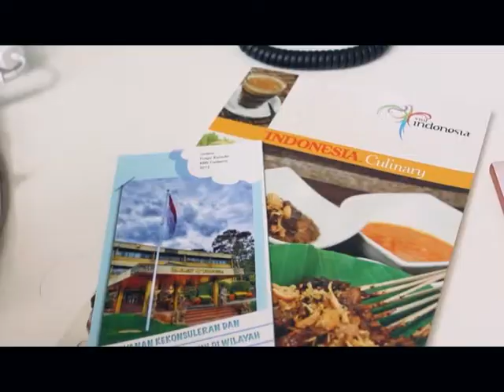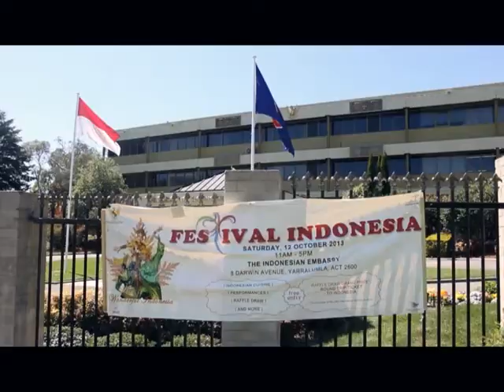Festival Indonesia 2013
Hi Guys! This is our teaser for the Festival Indonesia day at KBRI Canberra. Please do come to the festival as there are many performances, Indonesian cuisines to choose from, and not to mention the raffle ticket draw to win a return ticket to Indonesia and many other prizes :)

[Facebook Link for the event]

Directed By: Nayya Pradana, Jose Prabowo
Starring: Ilma Fadhil, Alex Sitepu, Fadhila Malihah, Sofia Marwah, Fauzi Akbar, Jane Erica Virginia, Rifqi Adhyasa, Tobias Ridewood

The music used in this video are copyrighted
Ran - Pandangan Pertama